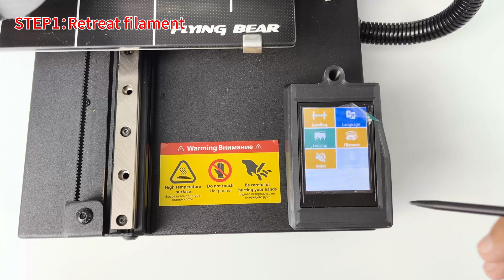Flying Bear Aone2 3D Printer Print head disassembly and repair tutorial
The much-anticipated Flying Bear Aone2 3D Printer is finally coming！